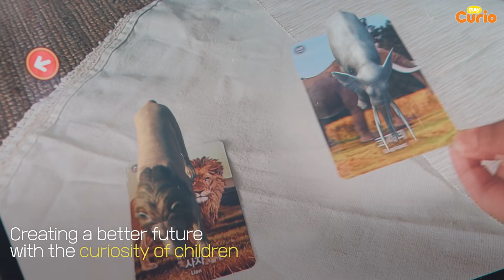[CurioTV] Introducing Play Curio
Hello, We're Play Curio.
Let's meet AR play lessons that stimulate children's curiosity!

안녕하세요 플레이큐리오입니다.
아이들의 호기심을 자극하는 AR놀이학습을 만나보세요!
큐리오TV, 지금 구독하시고 플레이하세요!